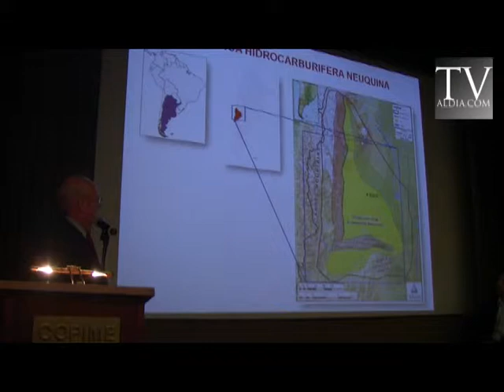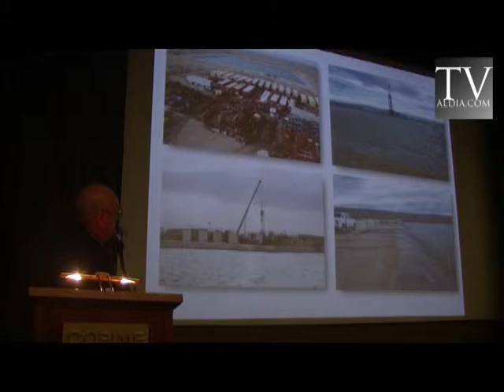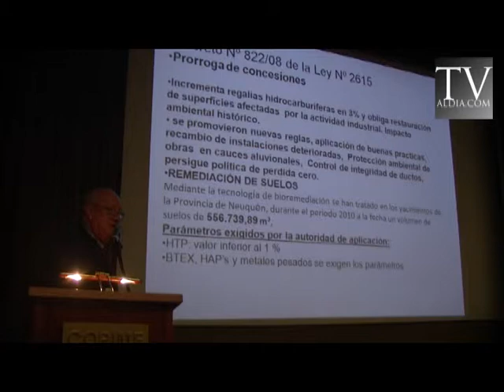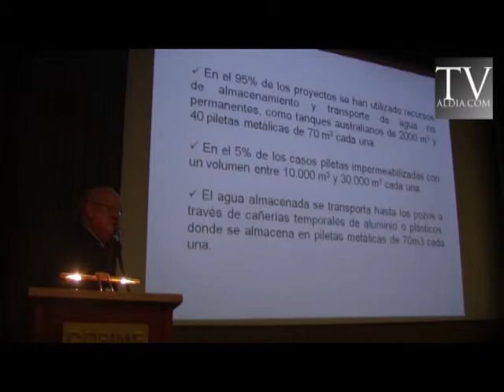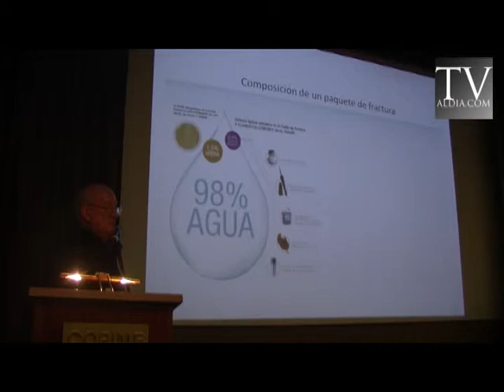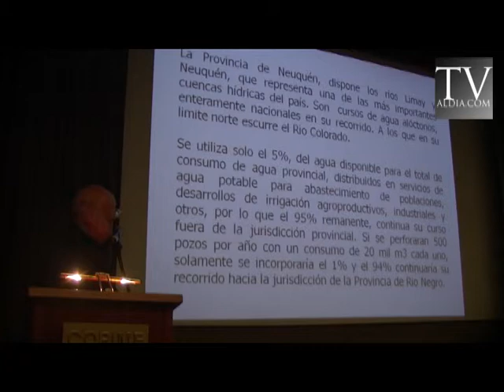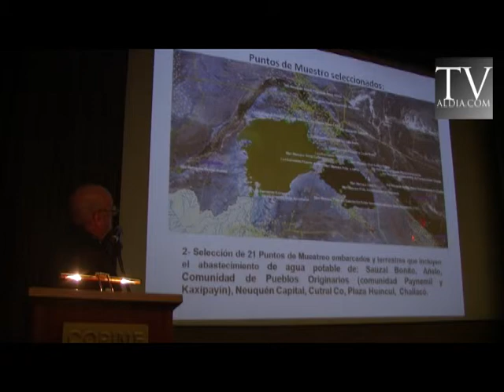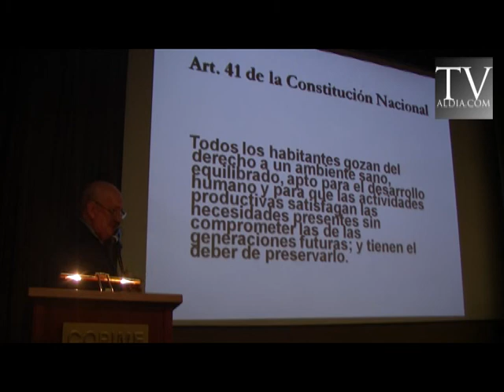Ricardo Esquivel - Evento Anual CEMA 2014 - 5º Encuentro Estrategias Ambientales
Disertación Ricardo Esquivel - Sec de Estado, Ambiente y Desarrollo Sostenible de la Provincia de Neuquén
Hidrocarburos en Reservorios No Convencionales.

Temario: Hidrocarburos No Convencionales, Centros Urbanos (Industrias), Minería

Jueves 09 de Octubre 2014, Salón Copime, Pasaje del Carmen 776 CABA